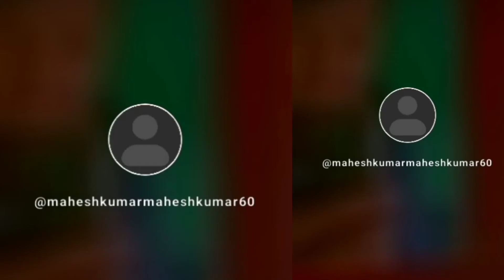मा जा लेबे ला!! Maja lebe La comedy video Mahesh Raja!! Tikki viral video Bhagwan Maja lebela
2022
Instagram ka viral,
viral comedy Instagram
Instagram ka new comedy video